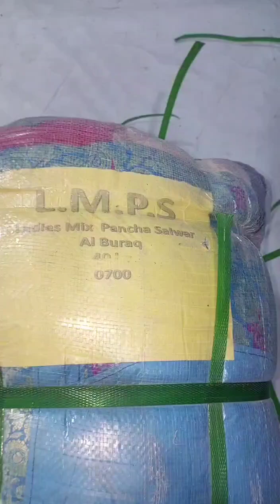Ladies mix pancha shalwar (40kg) bandle price : 11000 Rabta 03456073705